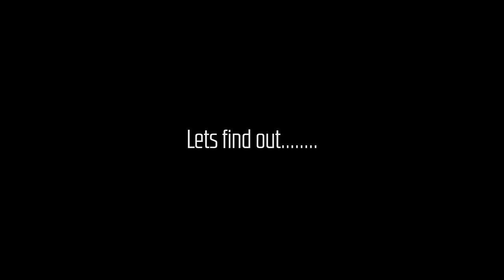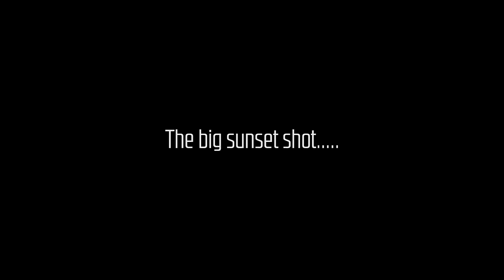Landscape Photography Vlog - Ullswater and St Sunday Crag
A landscape photography vlog in the Lake District. Vlog No. 7. In this photography video blog I travel to the English Lake District again, in search of the perfect sunset photograph.

When shooting landscape photography, planning is vital. I have spoken about this before but it is especially important with sunset photography. Finding the right spot with the sun in the right place is what can make the difference. Trekking out into the mountains ensures you will be achieving a unique shot that very few, if any, others have. You also need a little luck on your side that the weather will play along, especially in the Lake District.

I was also out to really put the Canon 5D mark IV through it’s paces for my upcoming review. The early indications are very impressive.

The First Man Vlog

My video photography blogs are designed to entertain and give you a flavour of how I go about capturing my work. There's lot more content to come.

Watch this landscape photography themed vlog and you will see exactly what I mean.

Music

Canon 700D - US
Canon 700D - UK

Manfrotto BeFree Tripod - US
Manfrotto BeFree Tripod - UK

GorillaPod - US
GorillaPod - UK

Rode VideoMic Pro - US
Rode VideoMic Pro - UK

Canon 17-40mm - US
Canon 17-40mm - UK

Tamron 24-70mm - US
Tamron 24-70mm - UK

Canon 10-18mm - US
Canon 10-18mm - UK